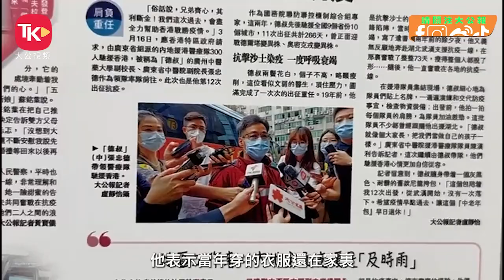張忠德到訪香港大公文匯傳媒集團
【張忠德】4月16日，廣州中醫藥大學黨委書記陳文鋒、廣州中醫藥大學副校長、第二附屬醫院（第二臨床醫學院、廣東省中醫院、廣東省中醫藥科學院）院長張忠德等到訪香港大公文匯傳媒集團。集團董事長、社長李大宏介紹了大公報和文匯報的光榮歷史，集團海外傳播平台、「媒體+政務商務服務」生態平台、青少年交流平台這三大平台的建設成效。

張忠德(德叔)看到大公報2022年報道他領軍來港協助抗疫的報道，興奮地指着報道上自己的照片，表示當年來港穿的「戰衣」仍然保存至今。

今年是廣州中醫藥大學建校百年，其從誕生到發展與香港息息相關、血脈相連。從2003年抗擊SARS到近年防治新冠疫情，廣州中醫藥大學的專家、師生都奮戰在第一線，更積極參與到援港抗疫中，為救治香港患者和推動兩地中醫藥合作作出了巨大貢獻。

中央政府駐港聯絡辦廣東聯絡部組織處處長何彬、廣州中醫藥大學宣傳統戰部常務副部長游江、對外交流合作部部長賈建偉、宣傳統戰部副部長盛楠、黨委辦公室主任科員黃裕一同到訪；大公報總編輯于世俊、集團編委辦主任趙鵬飛、華南新聞中心主任羅愛文一同出席。